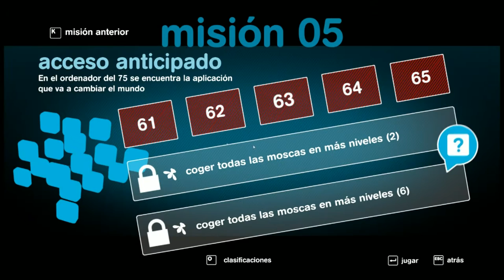Spy Chameleon - cap. Final - Al milímetro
¡Y se acabó! Termina así Spy Chameleon, esta mini-serie de sigilo que, con sólo 5 episodios (y uno sin sonido) nos ha enamorado de la jugabilidad perfecta y de este pequeño camaleoncito (en realidad, no ha molado tanto, pero para lo barato que esta, pues tampoco vamos a pedirle peras al olmo, mira tu...). ¡Así pues, terminamos al milímetro, justito, justito, con un nivel absurdamente complicado y una mecánica absurdamente simple!

Proximamente; Bionic Comando Rearmed.